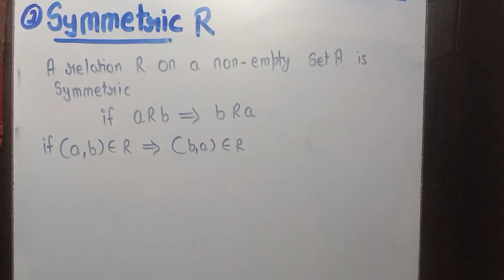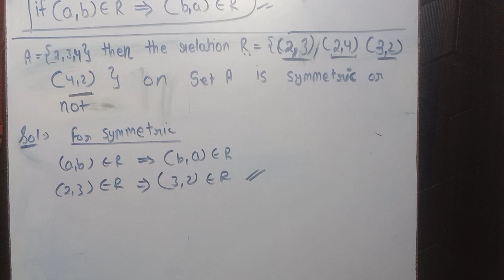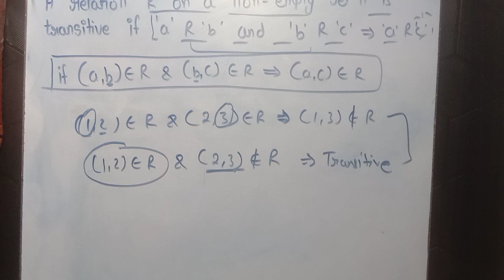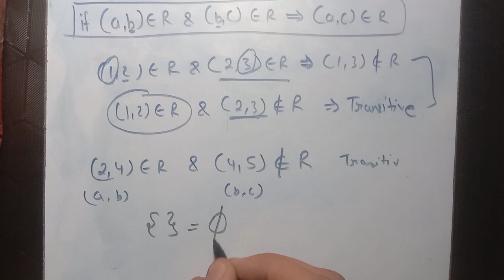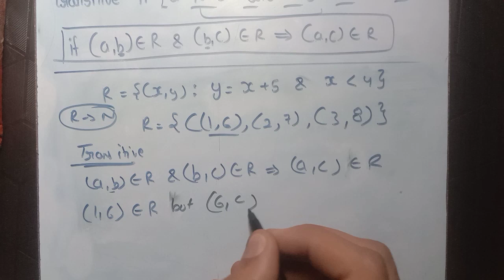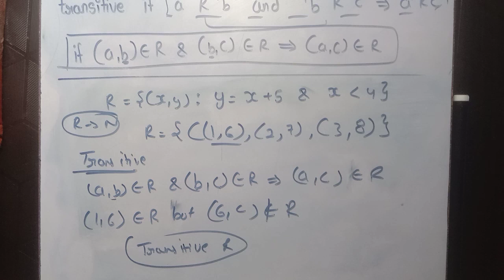Concept of Symmetric and Transitive Relation clas12 ncert maths class12ncert relation and function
Concept of Symmetric and Transitive Relation clas12 ncert maths part2 class12ncert relation and function